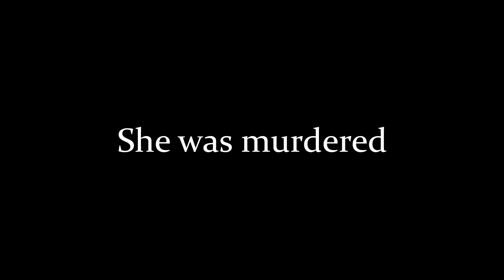A Must See Documentary Long Live The Queen The Jackie Neal Documentary Comi